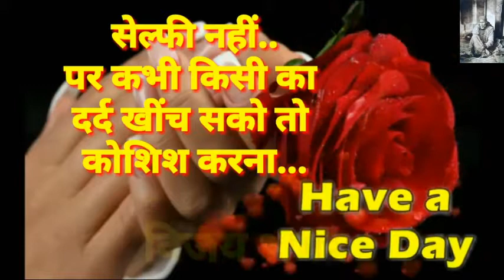सुप्रभात video | Good Morning wishes Video Greeting Good Thought WhatsApp message e card